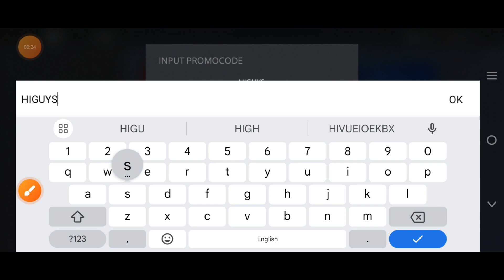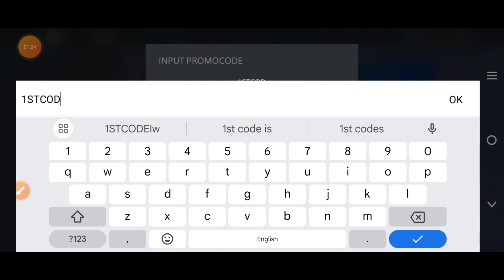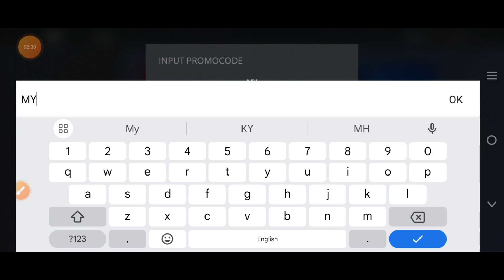🌃WORKING🌃 SHADOW FIGHT 3 PROMO CODES OCTOBER 2024 - SHADOW FIGHT 3 CODES 2024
3: You then Tap on the Free and then Click the Promo Code button.